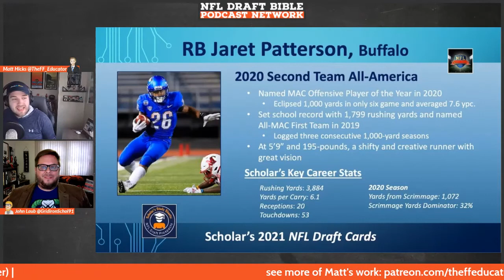Jaret Patterson Fantasy Football Rookie Profile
In this episode of the Draft Seminar's Fantasy Football Rookie Profile Series, Matt and John breakdown Jaret Patterson, the late round steal out of Buffalo. The guys breakdown the player's film, production profile, and shed light on the type of fantasy football value they will bring to your fantasy football leagues once they hear their named called during the 2021 NFL Draft.

Dynasty Fantasy Football players, Devy Fantasy Football players, and NFL Draft fans will find this episode to be insightful and exciting as the guys get geared up for a great 2021 NFL Draft season.